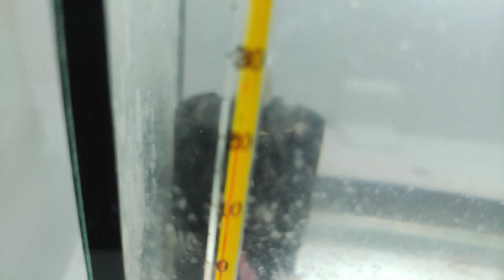Bitkili Akvaryumun Son Durumu.Axoltlar Büyüyor.Dehşet Nejdet ve Zıp zıp Fikri.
Basit bitkileri yetiştirmek kolay ama karbondioksit isteyenler ölüyor.Axoltlar çok yemiş yemek almadılar.Flowhorn Dehşet Nejdet yine aç.Zip zıp Fikri de kankurduna doyuyor.